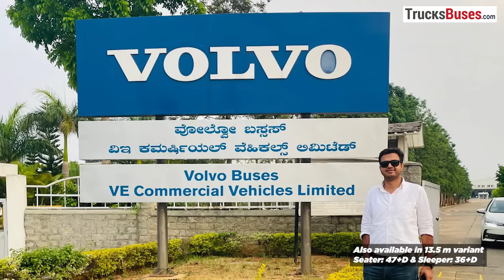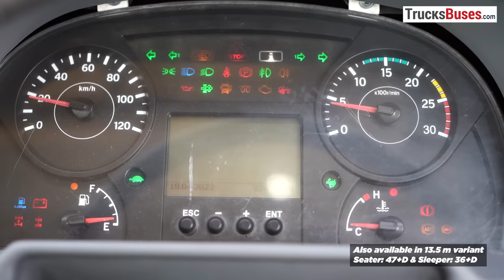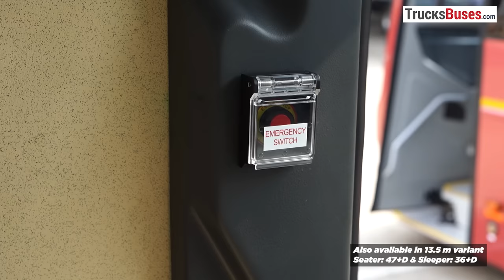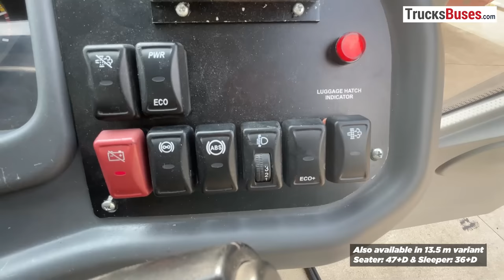Eicher Intercity Coach- Seater and Sleeper Bus | Review at Volvo Bus India plant, Bangalore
VE Commercial Vehicles has introduced 2 new premium intercity buses built on its long 12.4 meter and 13.5 meter chassis. It is available in two variants intercity coach and sleeper bus. This Eicher bus is available in 43 and 47 seater coach. Whereas the sleeper version offers 30 and 36 berths.

Check specifications and features of Eicher Pro 6016 LPO chassis
Check specifications and features of Eicher Pro 6019 LPO chassis